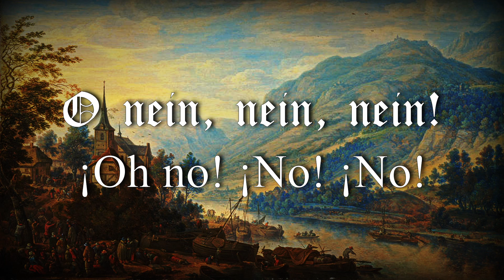"Was is des Deutschen Vaterland" - Canción patriótica alemana [ADELANTO]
DESCRIPCIÓN Y MISIÓN DEL CANAL

En Nombre de la Patria - Música Patriótica en Español es un canal dedicado exclusivamente a la difusión de la cultura y la historia. Las canciones e imágenes utilizadas se justifican como recursos audiovisuales que agregan valor e identidad al presente contenido, sin incurrir en su mal uso ni recurrir a material con mensajes prohibidos por las normas de convivencia de YouTube.

En Nombre de la Patria - Música Patriótica en Español is a channel dedicated exclusively to the diffusion of culture and history. The songs and images used are justified as audiovisual resources that add value and identity to this content, without misusing it or resorting to material with messages prohibited by YouTube's rules about prohibition of hate speeches and dissemination of misinformation .